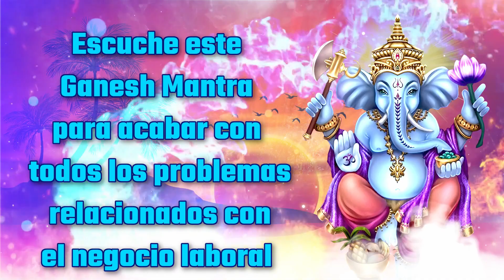Escuche este Ganesh Mantra para acabar con todos los problemas relacionados con el negocio laboral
Todo lo que tienes que hacer es creer en el Mantra y cantarlo desde tu corazón; No solo todos tus deseos se hacen realidad, también trae todo lo que deseas.

Según las escrituras del hinduismo, al cantar este mantra obtendrás buena suerte y toda prosperidad, todo tipo de enfermedades, defectos y todos los males serán eliminados. Al cantar estos mantras, uno obtiene alivio de las aflicciones de Pitru Dosha, Kalsarpa Dosha, Rahu-Ketu y Shani.

bienvenido a los mejores destinos para disfrutar de contenido devocional exclusivo en YouTube. Fe, religión, devoción no son solo palabras, son una forma de vida para la mayoría de nosotros. En un país multicultural como el nuestro, tenemos creyentes y seguidores de diferentes religiones que viven juntos en armonía. Para la mayoría de nosotros, la religión es lo que practicamos o queremos seguir regularmente; Es por eso que nuestro canal devocional satisface esta necesidad esencial. Las canciones de Bhakti, que van desde Bhajans hasta Live Aarti, ofrecen contenido devocional de primera calidad a un amplio espectro de audiencias en todo el mundo. Además, también ofrece una plataforma para escuchar y dedicar contenido musical religioso como Canciones, Aartis, Bhajans, Cantos y mucho más.

Levanta tu alma con canciones devocionales, aartis, bhajans y shlokas de la tierra santa de la India.

Welcome to finest destinations for exclusive Devotional content on YouTube. Faith, Religion, Devotion these are not just words, they are a way of life for most of us. In a multi cultural country like ours, we have believers and followers of different religions living together in harmony. To most of us, religion is what we practice or want to follow regularly; which is why our devotional channel caters to this very essential need. Ranging from Bhajans to Live Aarti, Bhakti songs provides premium devotional content to a wide spectrum of audiences all over the world. Besides, it also offers a platform to listen to and dedicate religious musical content like Songs, Aartis, Bhajans, Chants, and a whole lot more.